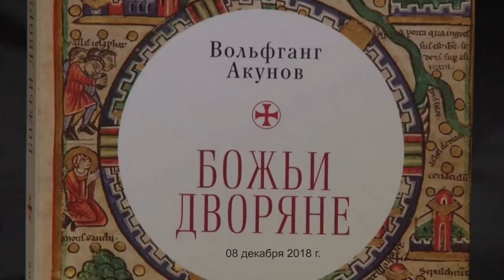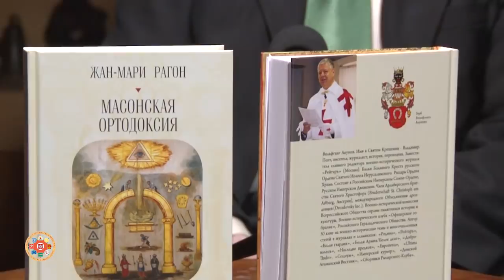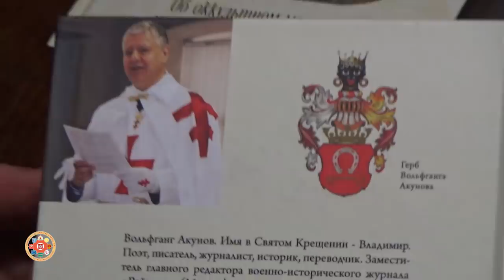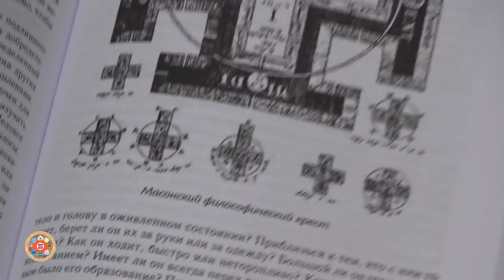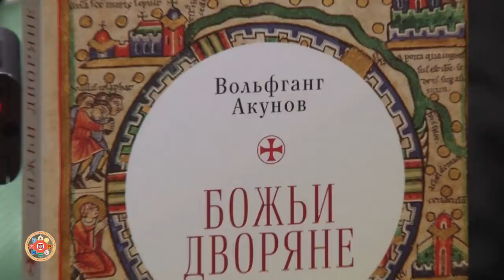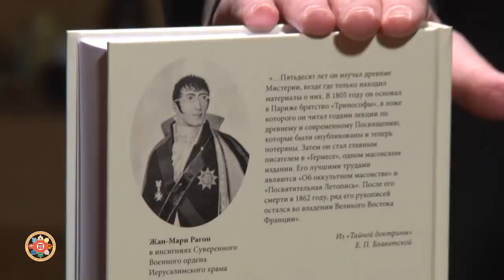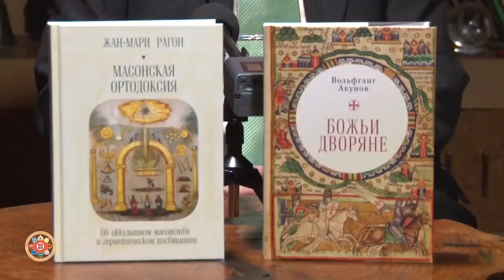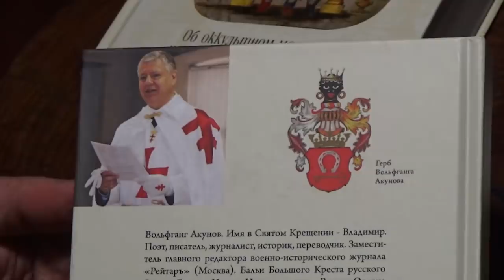"БОЖЬИ ДВОРЯНЕ". 13-12-2018